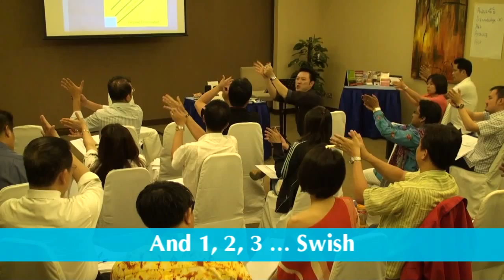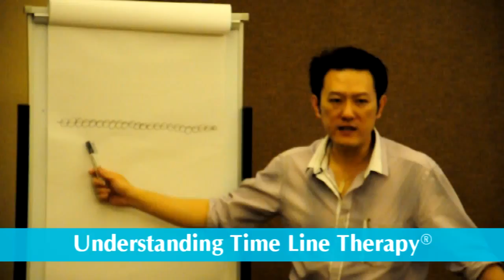NLP Certification Program Class of January 2010 [HD]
5 Days of Transformation! New friendships were found, relationships rekindled, powerful tools equipped!

If you have missed the opportunity to attend this class, lock your dates for the next one!

for more information about the NLP Practitioner Certification, please download the brochure at the following link: